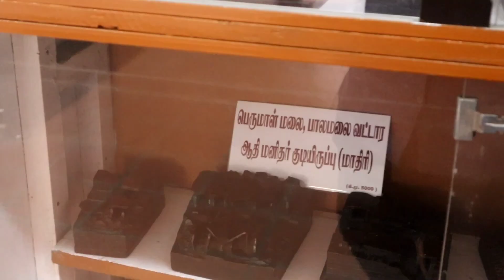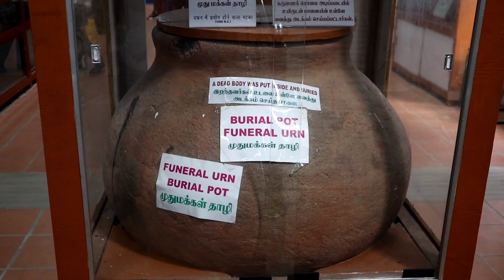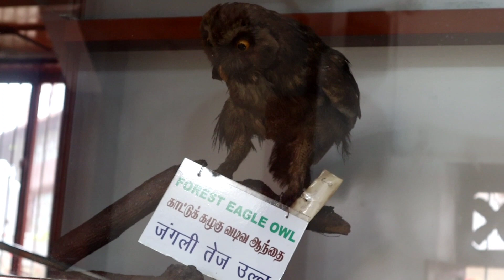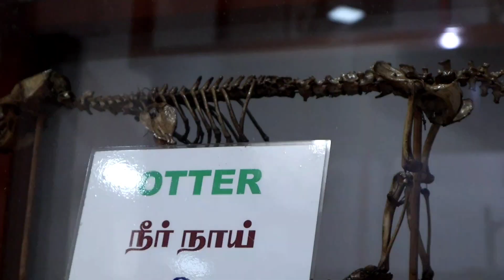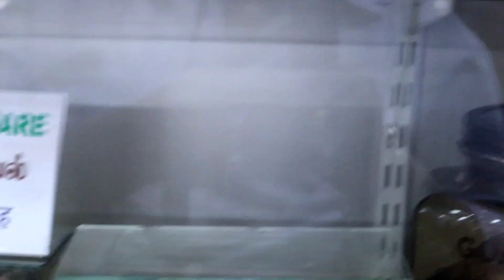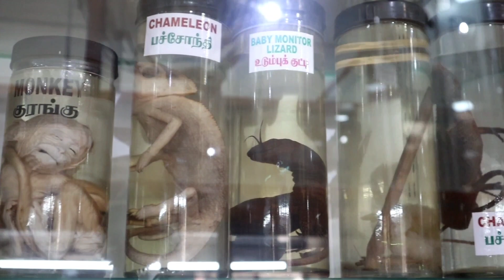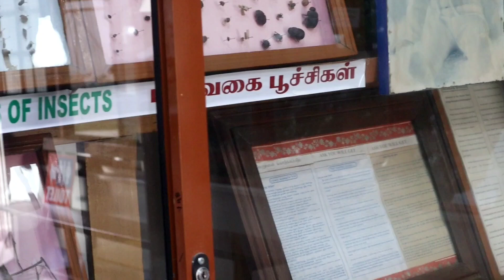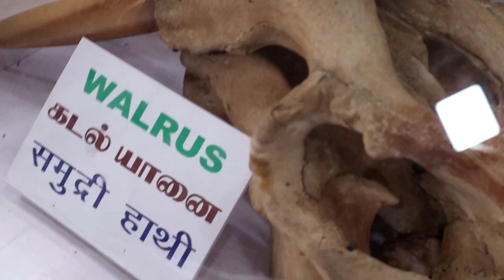Kodaikanal Part 2 | Best Museum In Tamilnadu | Bryant Park | Tourist Places | Modern Mammi